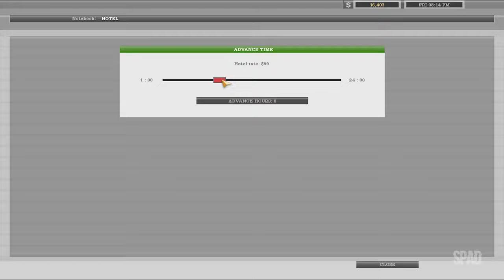18 WHEELS OF STEEL: American Long Haul (San Francisco x Minneapolis 02/02)(Gameplay) #02